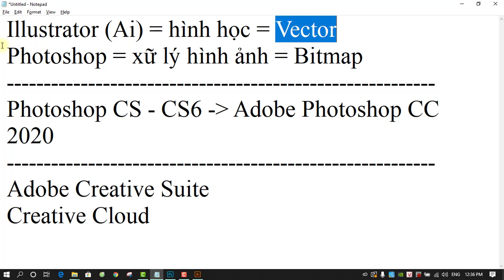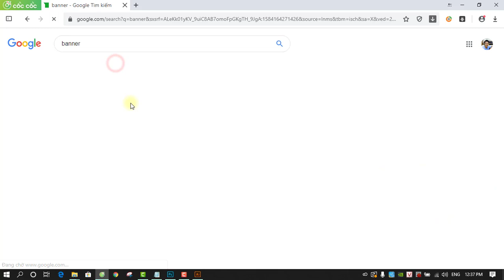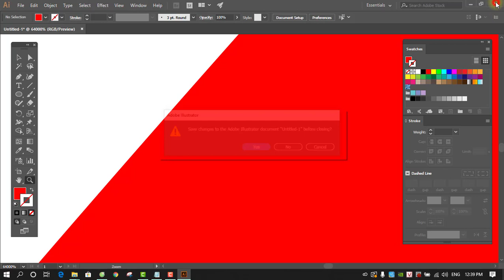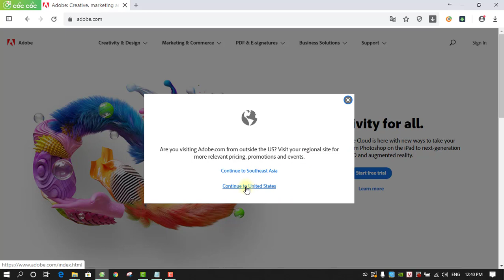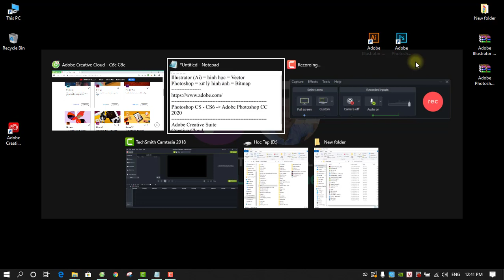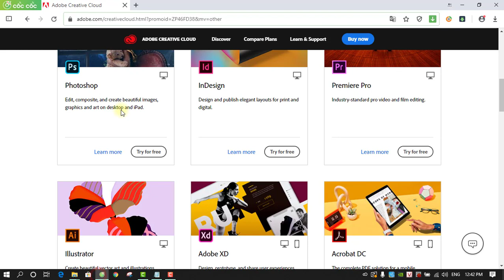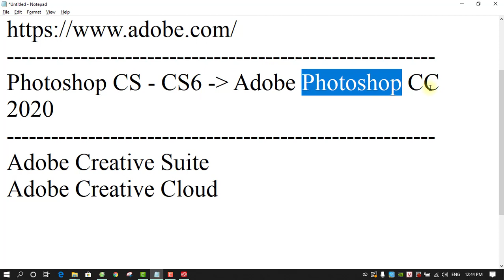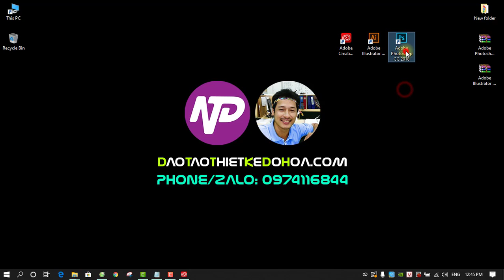Bài 1: Giới thiệu về ILLustrator và Photoshop | Nguyễn Ngọc Trung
-  Buổi đầu Photoshop và illustrator giống nhau nên mình xem chung video nhé.
- AE vui lòng không chia sẻ link với bất kỳ hình thức nào nhé, cám ơn cả nhà nhiều.